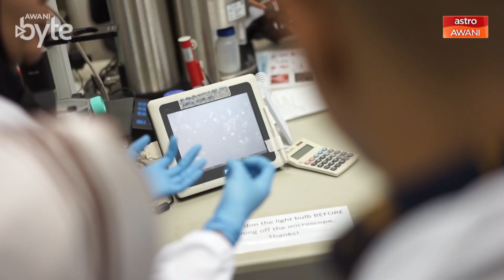AWANIByte: Yayasan PETRONAS komited bantu CRM jalani penyelidikan untuk penyakit kanser di Asia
Sejak penubuhannya pada awal 2001, Canser Research Malaysia sering dibantu Yayasan PETRONAS dari segi dana dan kerjasama strategik dalam menjalankan kajian khusus bagi mengenal pasti punca utama penyakit kanser, khususnya di kalangan orang Asia.